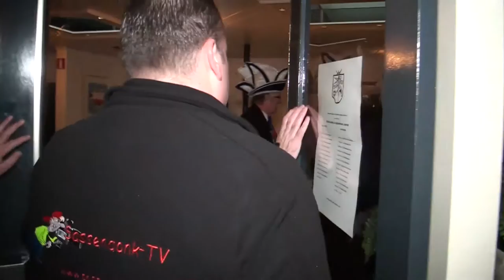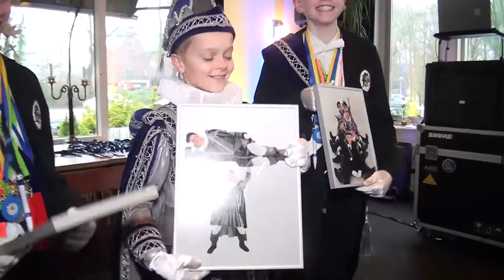Afl 25 - Receptie CV de Eileuvers.